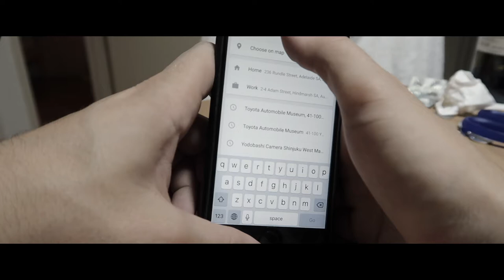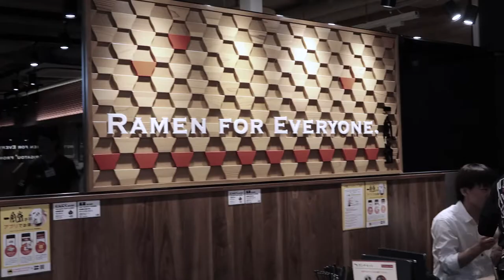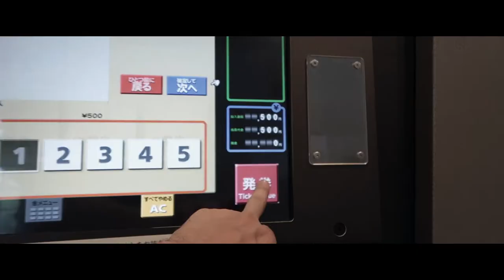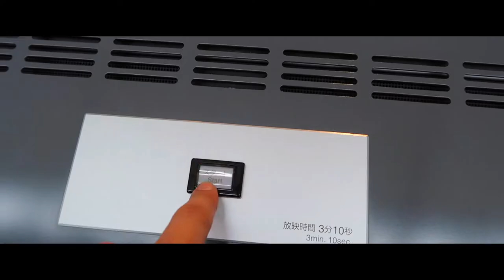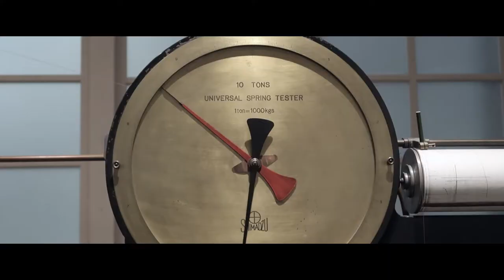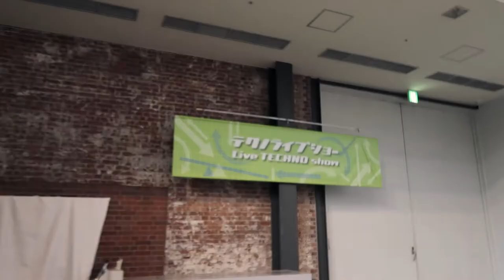TECHNO IN A MUSEUM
Episode 8  - Japan Edition

Music that i do not own:

First Track:
Re-Mida (Hunee edit) - Don Carlos

Second Track
Lunar - LK

Third Track
Styles That Fade Away With a Collonade Repsrise - Prefuse 73